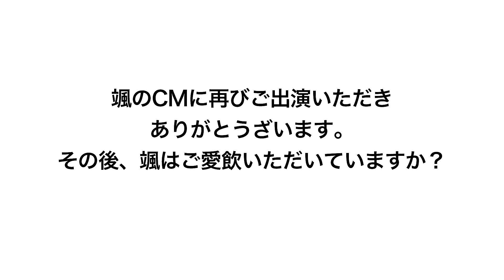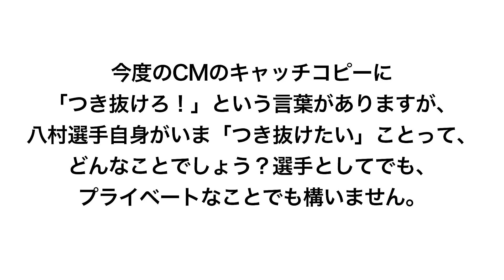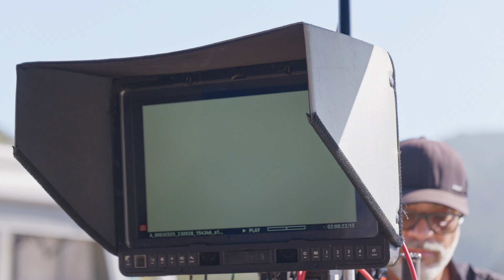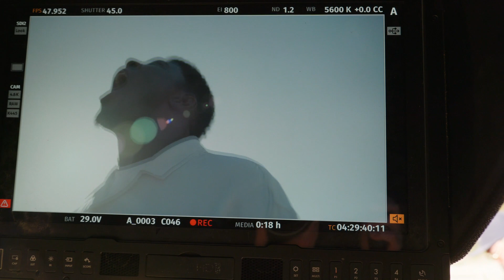レイカーズ八村塁、優勝目指してやっていきたい！アサヒ 颯CM＋インタビュー＋メイキング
香り立つ微発酵茶葉使用の緑茶飲料『アサヒ 颯』、八村塁出演の新TVCM「つきぬけたその先に」編を2023年11月16日から放映開始！

果てなく続く広大な道。その中央で佇む八村の前には、大きな雲が立ちはだかっている。やがて八村は意を決したように『アサヒ 颯』を一口飲むと、「颯ォォォォォ！」と叫びながら雲に向かって疾走。その姿に「つきぬけろ！」というナレーションが重なったとき、雲は気持ちよく晴れていく。晴れ渡った景観の中、爽やかな表情で再び『アサヒ 颯』を飲む八村。目の前に現れるさまざまな困難も、『アサヒ 颯』の香りと味わいがつきぬける力をくれることを表現している。

撮影は雄大な山並みが広がる自然豊かなエリアで行われた。疾走シーンは山間の道を走る八村を、上空からドローンが追いかける撮影に。走る速さについて監督とも議論し、大きなストライドで山道を駆け上がる。雲のシーンでは何台ものスモークマシンが噴き出す霧の量で本当に前が見えなくなる場面も。そして八村が『アサヒ 颯』を飲んで叫ぶシーンは、飲み方や口の開け方を何度も練習して、本番に臨んでいた。

日米混合のスタッフの間で日本語と英語が飛び交う現場だったが、八村はどちらのスタッフとも言語をスムーズに切り替えて、コミュニケーションを取っていた。

また、インタビューでは、今回のCMは「つきぬけろ」というコピーだが、八村自身がいま、つきぬけたいことなどに答えている。

■［動画］八村塁×KEN THE 390、バスケのプレー音でラップ／マキタCM+メイキング
■［動画］八村塁が40Vmaxバッテリー装着のロボットに変身！／マキタCM+メイキング